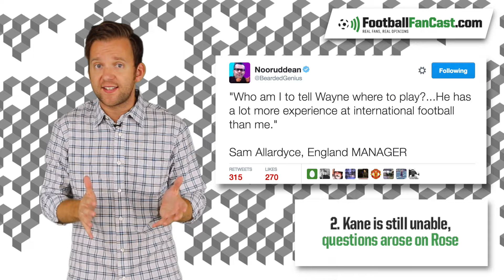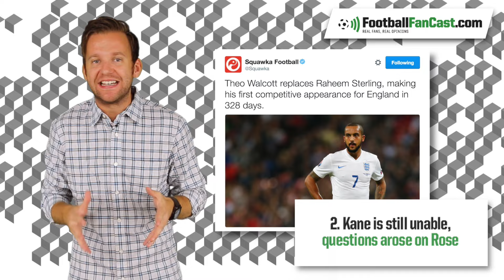5 things we learned from Slovakia vs England